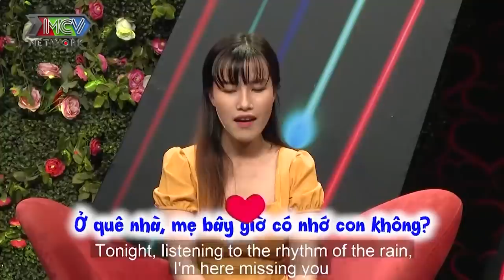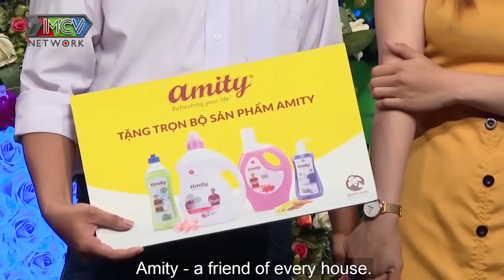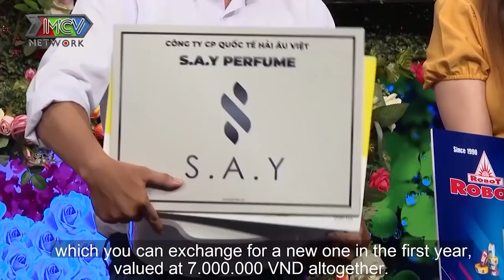NHỚ BẤM NÚT NHA😍MẸ ĐƠN THÂN một mình nuôi con khiến ĐẠI GIA THỦY SẢN từng 1 đời vợ xúc động SAY TÌNH